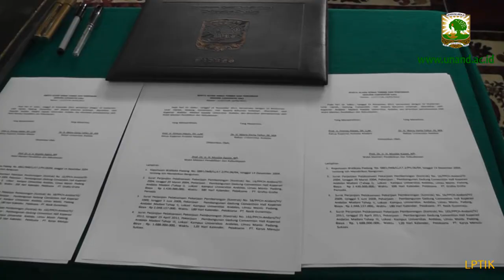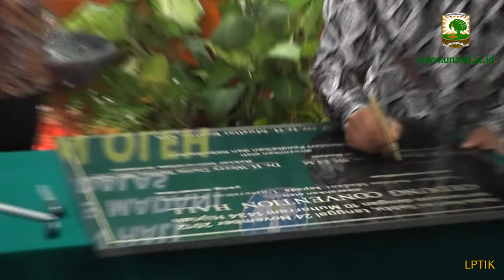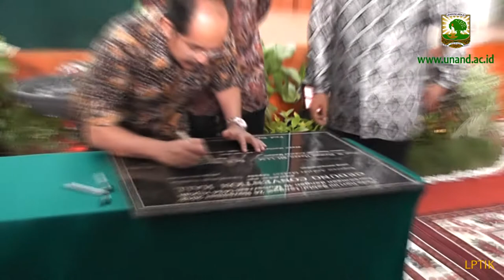Peresmian Gedung Convetion hall oleh WAMENDIKBUD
Wakil Menteri Pendidikan dan Kebudayaan (wamendikbud) bidang Pendidikan Republik Indonesia Raya Bapak Prof. Dr .Ir. H. Musliar Kasim, MS meresmikan gedung Convention Hall Kampus Unand Limau Manis Padang, pada hari Sabtu tanggal 24 November 2012. Turut hadir Rektor Unand Dr. H. Werry Darta Taifur, SE, MA beserta jajaran pimpinannya, pimpinan fakultas di Unand, Staff Pengajar, pegawai dan mantan pegawai Unand.

Acara peresmian ini dimulai pada pukul 16.00 WIB yang diawali dengan pembacaan ayat suci Al-qur'an dan menyanyikan lagu Indonesia Raya yang diikuti seluruh tamu undangan yang hadir. Acara dilanjutkan dengan prosesi serah terima gedung Convention Hall dari pengurus Koperasi Andalas Madani yang diwakili Prof. H. Firman Hasan, SH, LLM kepada Rektor Universitas Andalas Dr. H. Werry Darta Taifur, SE, MA. Setelah itu dilanjutkan dengan penandataganan berita acara serah terima dan prasasti dari Koperasi Andalas Madani kepada Unand. Kemudian Bapak Wamendikbud meresmikan penggunaan gedung Convention Hall  yang telah menjadi milik Unand.

Ketua Koperasi Andalas Madani Prof. H. Firman Hasan, SH, LLM.  Dalam sambutannya memberikan penegasan bahwa Gedung Convention Hall sejak tanggal 24 November telah sah dimiliki oleh Unand. Untuk itu Ketua Koperasi Andalas Madani tidak mengharapkan lagi adanya pemberitaan yang keliru tentang masalah gedung Convention Hall ini.

Rektor Unand Dr. H.Werry Darta Taifur, SE, MA memberikan kata sambutannya. Dalam penyampaiannya beliau lebih menekankan pada fungsi dan manfaat dari gedung Convention Hall itu untuk kepentingan seluruh civitas akademika Unand. Rektor juga mengapresiasi gedung yang mulai dibangun sejak tahun 2004 sebagai gedung yang nyaman dan sangat sesuai dimanfaatkan untuk acara seminar atau kegiatan rapat. Meskipun demikian Rektor mengingatkan kepada seluruh civitas akademika Unand sama-sama menjaga keindahan dan kebersihan gedung tersebut. Sementara itu Wamendikbud bidang pendidikan Prof. Dr. Ir. H. Musliar Kasim, MS menghimbau agar seluruh masyarakat Unand bersatu padu untuk menjaga aset yang dimiliki Unand. Gedung ini dapat diselesaikan melalui sejarah yang panjang, perdebatan tentang proses pembangunan gedung Convention Hall dapat diakhiri dan yang diperlukan sekarang adalah memelihara, memanfaatkan gedung sebaik dan semaksimal mungkin sesuai dengan aturan yang jelas. Menurut Wamendikbud, interior gedung ini tidak kalah dibandingkan dengan gedung-gedung yang di Unand.